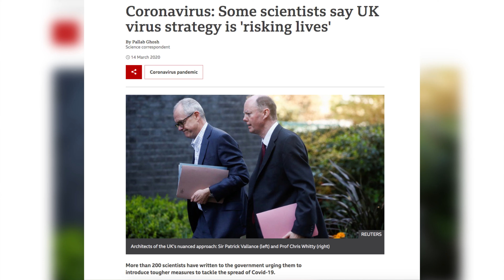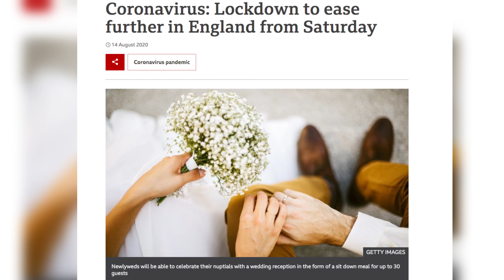Tim and Sophie - Episode 2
Visit from Tim and Sophie and their views on the virus